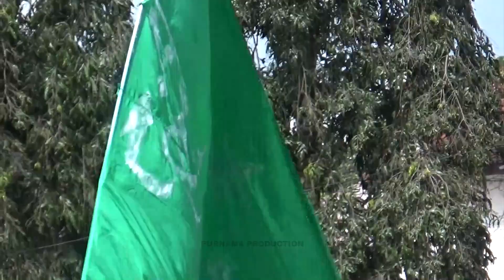yalal wathon bergema di harlah satu abad nahdlatul ulama stadion mashud kuningan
Kami menerima jasa dokumentasi photo & video shooting untuk acara pernikahan, khitanan, tabligh akbar dll.
Alamat Kampung Heuleut Desa Mekarmulya Kec. Garawangi Kab. Kuningan Jawa Barat